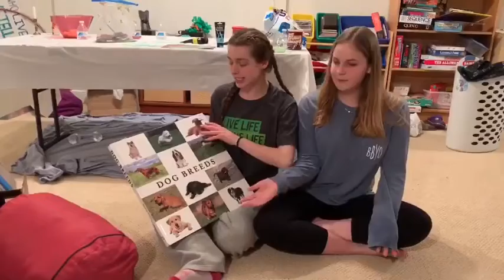Shark Monthly: May!